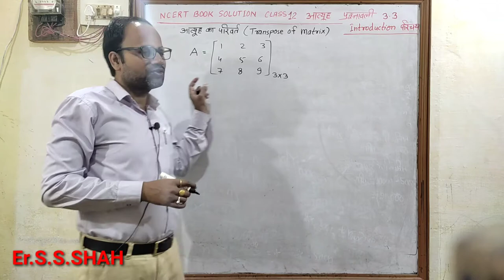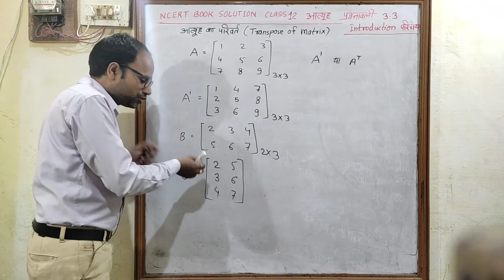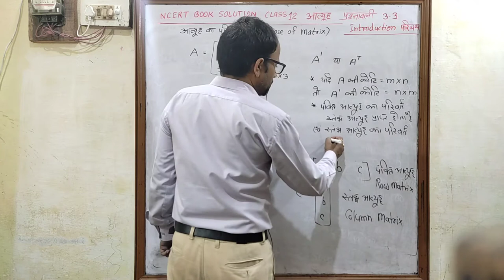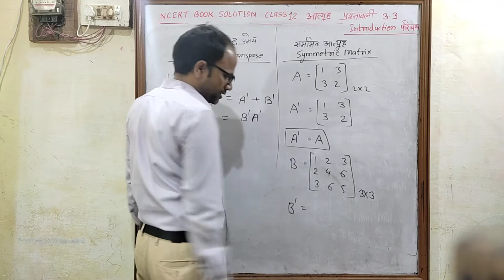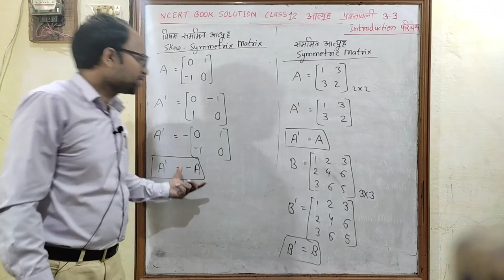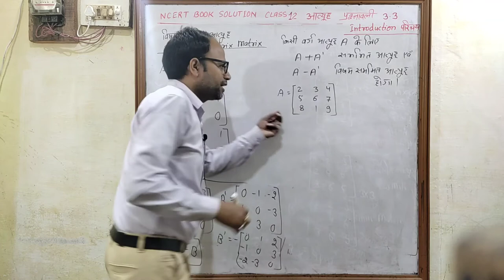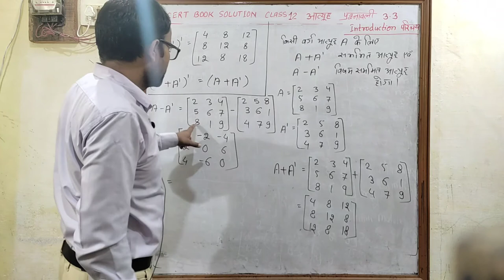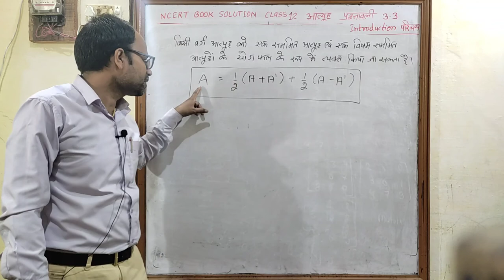आव्यूह MATRICES NCERT Class 12 Chapter 3 प्रश्नावली 3.3 Introduction परिचय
Uddeshya academy
MP Board
CBSE Board
class 12 Chapter 3 हिन्दी माध्यम संपूर्ण हल
Matrix
Matrices
Hindi medium
आव्यूह
उद्देश्य अकादमी
उद्देश्य एकेडमी
class 12 chapter 3 Matrices Exe 3.3 Introduction परिचय
class 12 chapter 3 आव्यूह प्रश्नावली 3.3 परिचय Introduction